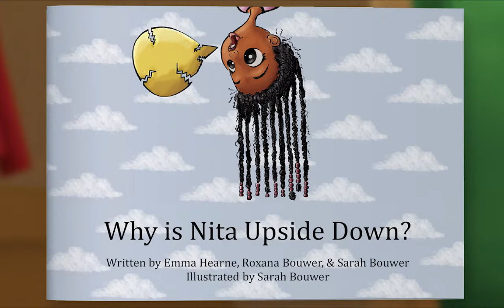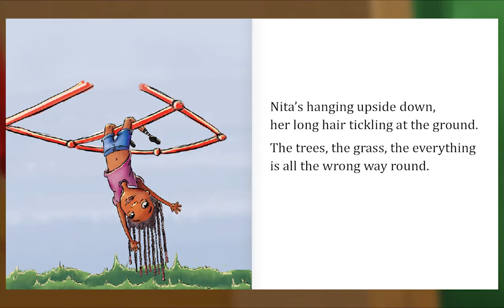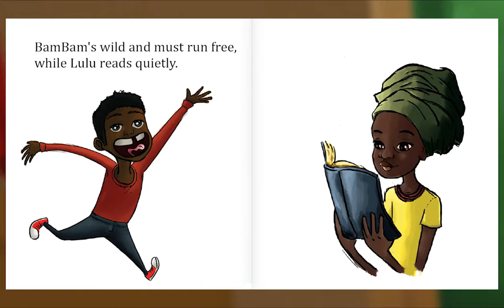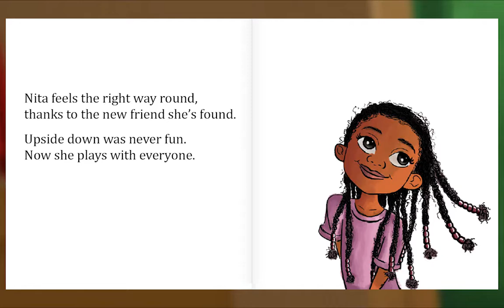Animal Island Learning Adventure (AILA) Preschool Learning System | Learning Session